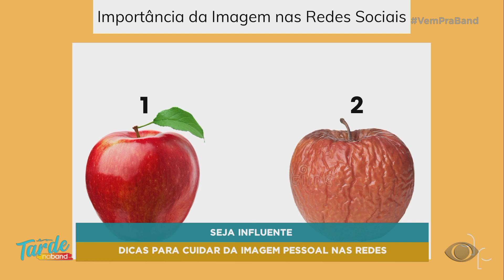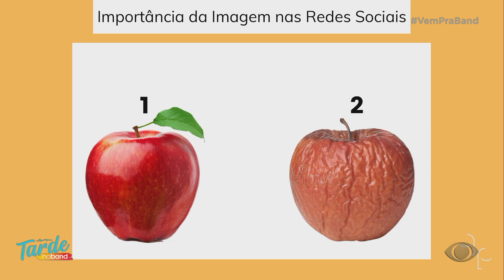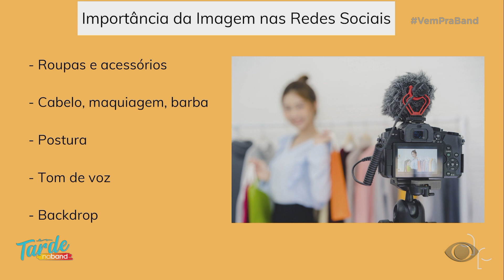Dicas para cuidar da imagem nas redes sociais - TV MARINGÁ